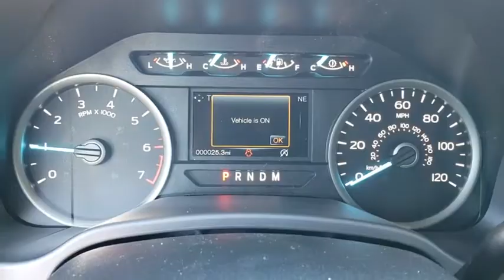2019 Ford F-150 Maitland, Winter Park, Orlando, Altamonte Springs, Sanford, FL KFA53273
Race Red N 2019 Ford F-150 available in Maitland, Florida at Peacock Ford. Servicing the Winter Park, Orlando, Altamonte Springs, Sanford, FL area.

Peacock Ford
1875 S Orlando Ave

Factory MSRP: $46,110 $2,500 off MSRP! 10-Way Power Driver & Passenger Seats, 110V/400W Outlet, 2-Bar Style Grille w/Chrome 2 Minor Bars, 3.55 Axle Ratio, 4.2 Productivity Screen in Instrument Cluster, 4-Wheel Disc Brakes, 6 Speakers, ABS brakes, Air Conditioning, AM/FM radio, Auto High-beam Headlights, Auto-Dimming Rear-View Mirror, Brake assist, Bumpers: chrome, Chrome Door & Tailgate Handles w/Body-Color Bezel, Chrome Step Bars, Class IV Trailer Hitch Receiver, Cloth 40/20/40 Front Seat, Compass, Delay-off headlights, Driver door bin, Driver vanity mirror, Dual front impact airbags, Dual front side impact airbags, Electronic Stability Control, Emergency communication system, Equipment Group 302A Luxury, Fixed Backlight w/Privacy Glass, Front anti-roll bar, Front Center Armrest w/Storage, Front fog lights, Front wheel independent suspension, Fully automatic headlights, Heated Front Seats, Illuminated entry, Leather-Wrapped Steering Wheel, Low tire pressure warning, Occupant sensing airbag, Outside temperature display, Overhead airbag, Panic alarm, Passenger door bin, Passenger vanity mirror, Power door mirrors, Power Glass Heated Sideview Mirrors, Power steering, Power windows, Power-Adjustable Pedals, Power-Sliding Rear Window, Pro Trailer Backup Assist, Radio data system, Radio: AM/FM Stereo w/6 Speakers, Rear step bumper, Rear Under-Seat Storage, Rear Window Defroster, Remote keyless entry, Remote Start System, Reverse Sensing System, Security system, Single-Tip Chrome Exhaust, SiriusXM Radio, Speed control, Speed-sensing steering, Split folding rear seat, Steering wheel mounted audio controls, SYNC 3, Tachometer, Telescoping steering wheel, Tilt steering wheel, Traction control, Trailer Tow Package, Upgraded Front Stabilizer Bar, Variably intermittent wipers, Voice-Activated Touchscreen Navigation, Voltmeter, Wheels: 18 Chrome-Like PVD, XLT Chrome Appearance Package.brbrThe Peacock Ford Price includes Discounts, Factory Rebates, and Ford Credit Financing Rebates. The price may also include Trade Assist, Business Owner Rebate, or Owner Loyalty Rebate. You may also be eligible for other Rebates (College, Military, or Private offers) not included in the displayed price. Some offers may not be combined, see dealer for details.brbrThank you for shopping with Peacock Ford. At Peacock Ford you can enjoy great benefits such as a complimentary car wash after every service visit, full service collision center and a great selection of new and pre-owned cars, trucks and SUVs. Your first oil change is complimentary! We are your local family owned Ford dealer. Price includes: $750 - Bonus Customer Cash. Exp. 04/01/2019, $1,000 - Special Package Retail Customer Cash. Exp. 02/28/2019, $750 - Retail Customer Cash. Exp. 04/01/2019